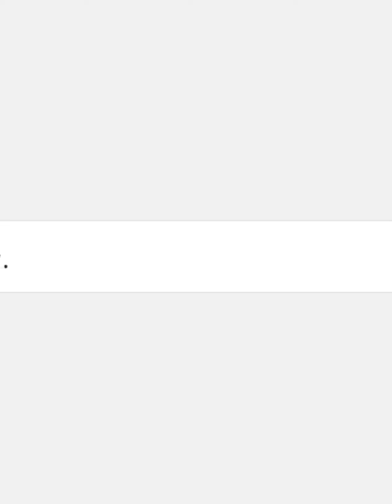"النـ * ـار أكلت الأخضر واليابس".. 17 مهندس و200 عامل يشاركون في إعادة إعمار معرض شباب مصر ببني سويف